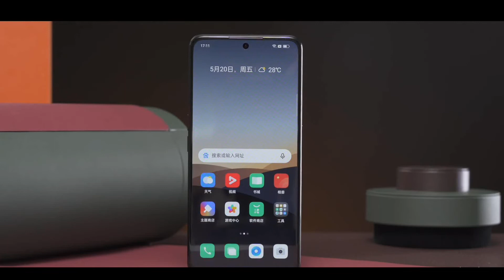Realme Naruto Edition Unboxing : Realme GT Neo 3 Naruto Edition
Topic covered-
1- realme gt naruto edition unboxing3
2- realme gt neo 3 special edition unboxing
3- realme naruto edition price